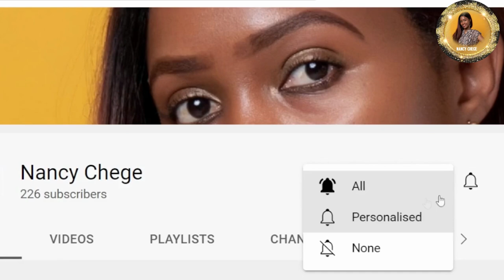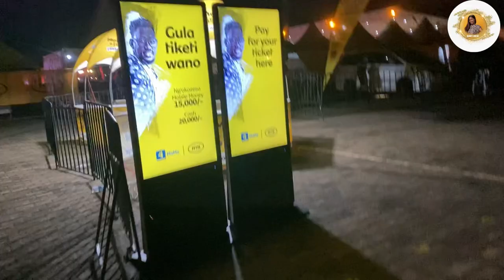A WEDDING 👰❤️DAY IN UGANDA/ worshippers gather at LEVIXONE Mbeera Concert/spend a weekend with me